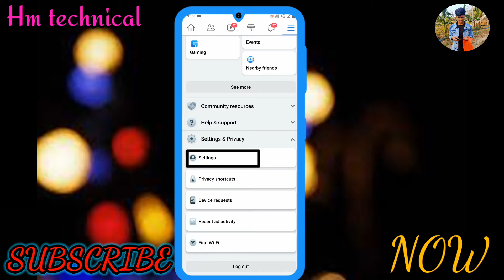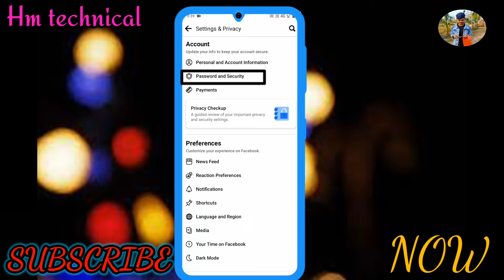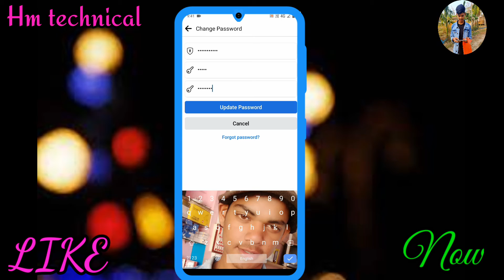How to Facebook password change after new update // Facebook ka password kaise change kare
✨TOPICS!
how to Facebook password change after new update..
facebook main Naya password kaise change karen...
Facebook ka password change karneka aasan tarika...
Naya update ka bat Facebook password change.
Facebook ka password kaise change karen...
Facebook main password change karen...
Facebook ka password change karneka tarika...
Facebook main New password kaise create kare...
Facebook password change karen...
password change karneka tarika...
✨HASTAGE!